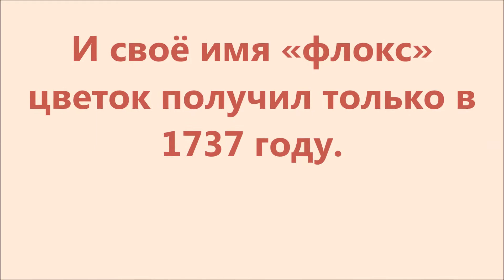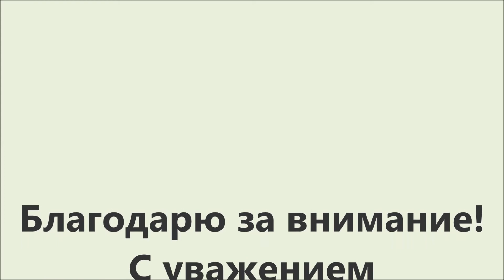Флокс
Цветок флокс многолетний обязан своим названием естествоиспытателю Карлу Линнею – именно он присвоил растениям имя «флоко» (с греческого «пламя») за алый цвет родоначальной формы. По легенде, там, где упали на землю факелы моряков Одиссея, выросли чудесные цветы ярко-красного цвета. Родиной всех видов многолетних флоксов является Канада, а однолетние виды попали в Европу из США.
   Насчитывается около 600 видов флоксов, из них только один вид (флокс Друммонда) однолетний, все остальные виды — многолетние.
   Многолетние флоксы по срокам цветения можно разделить на весенние, раннелетние и летне-осенние.
   Впервые флоксы появились на европейской территории в 1630 году, когда в Европу вернулся Джон Традескант, который исследовал флору Северной Америки. Но только в восемнадцатом столетии этот цветок стал широко известен в Европе.